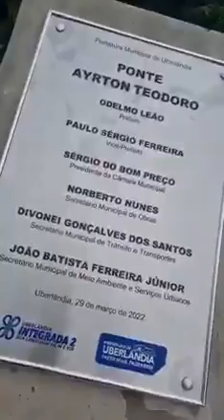Prefeitura inaugura Ponte Ayrton Teodoro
Na manhã desta sexta-feira (01) foi inaugurada a Ponte Ayrton Teodoro, que liga a avenida dos Mognos à rua Bernardo Cupertino. Além disso, também foi entregue o rebaixamento do Túnel Maria Rico e a ampliação da drenagem pluvial da Avenida Getúlio Vargas. As obras irão beneficiar as regiões leste e sul da cidade. Confira e saiba mais